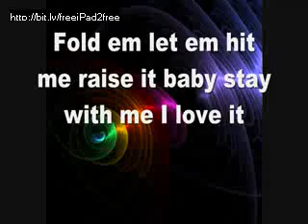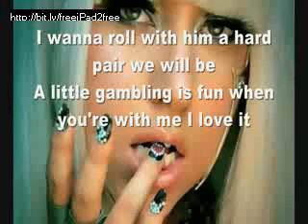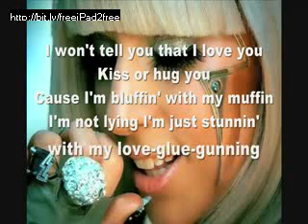Lady Gaga Poker Face Lyrics (HD in Fullscreen)